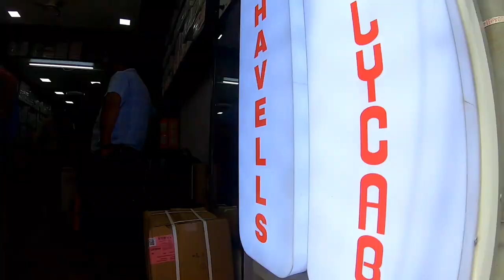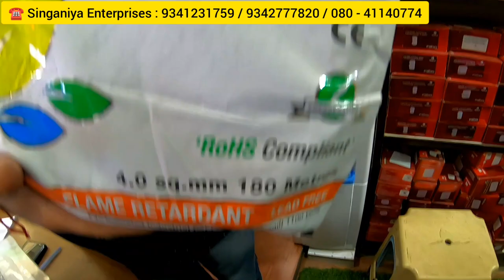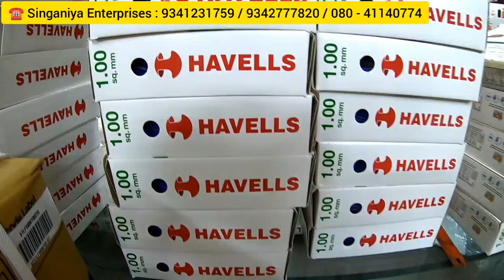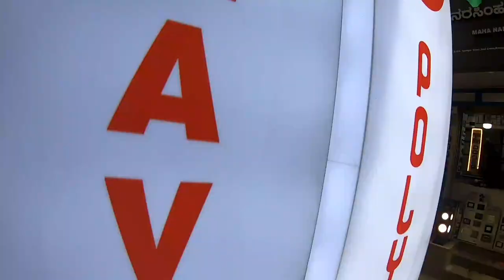Buy : Genuine Havells & Polycab Switch, Wire at Wholesale Price at Bangalore "SINGANIYA ENTERPRISES"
Company Name : Singaniya Enterprises

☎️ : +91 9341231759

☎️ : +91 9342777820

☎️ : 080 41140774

Street : B.V.K Iyengar Road - MT Street

Complex : Shankara Building

 Landmark : Opp Ram Temple

City : Bangalore

Country : India

This channel is only for general Information  random shopping .This channel does not take ownership or guarantee of anything ,anyone in any way.